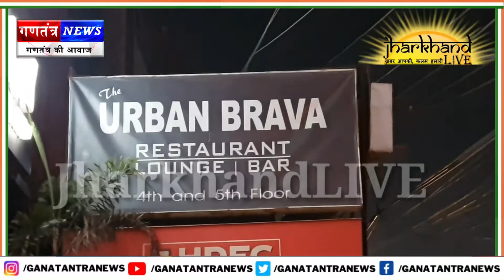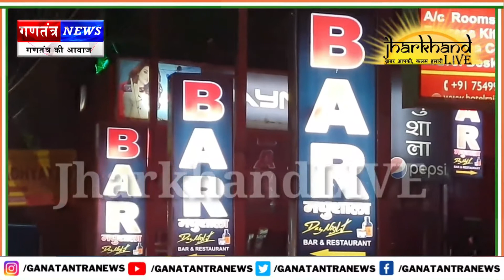स्कूल-कॉलेज को बंद कर "बार" के खोलने पर भड़के लोग, बोले-दारू - इन्हे कोरोना से नहीं पैसे से मतलब है